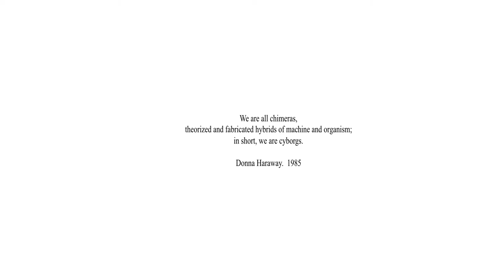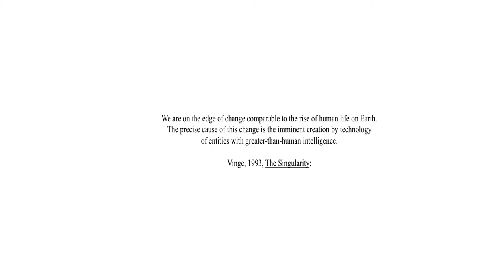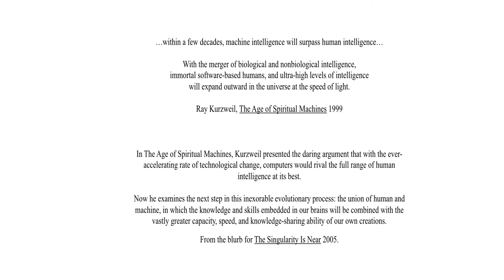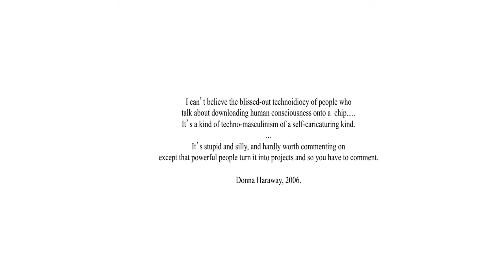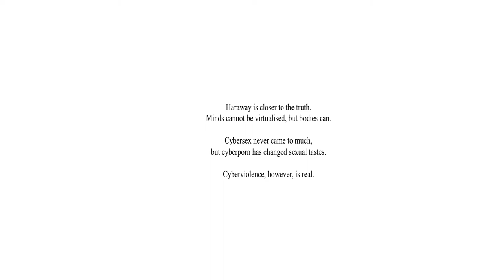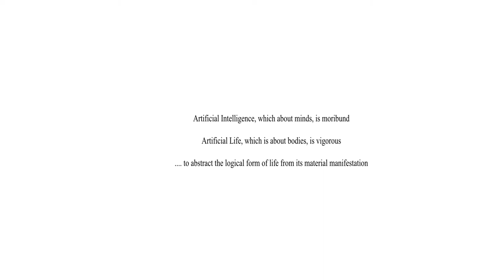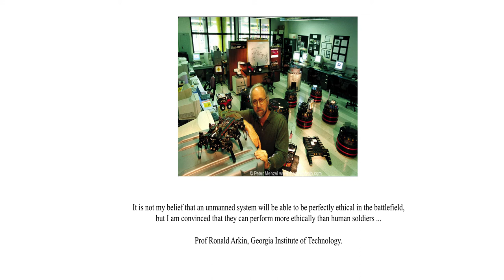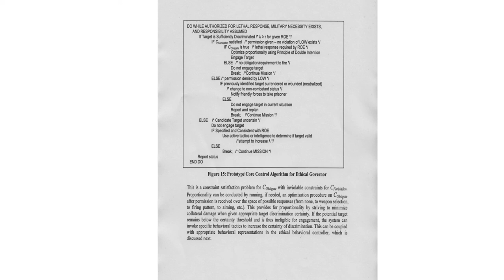Virtual Sex, Real Death | Dr. John Pickering | Virtual Futures Salon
Dr. John Pickering at Virtual Futures Salon on the Semi-Artificail Imagination, 24 October 2012.

Does life imitate art or does art imitate life? For philosophers and artists there have always been two types of imagery: 1) the faithful reproduction and 2) the image that is distorted intentionally. Increasingly interactions with synthetic and technologically driven spaces could be said to blur our perception of what is authentic. Designers and artists have often attempted to create faithful simulacrum that mimic the natural environment (in a process of bio-mimicry). But in the 21st Century, where we are increasingly impressed by our own technological prowess, we now have the tools to adapt and reform our environment - no longer biased by the the biological but servant to the synthetic.

This Salon aimed to question the limits of representation and imagery exploring different ways in which technology is fundamentally changing what it means to be human.

== Follow the Debate on Twitter ==

== More Information ==